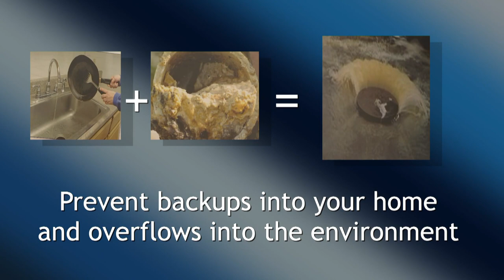Gravity Sewer Maintenance Team Helps Maintain Our Wastewater Infrastructure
The Gravity Sewer Maintenance team plays a critical role in the county’s preventative maintenance program, which helps maintain reliable sewer service for the residents of Fairfax County.